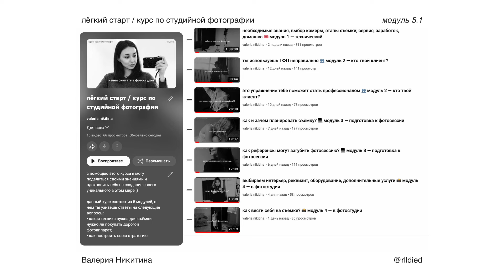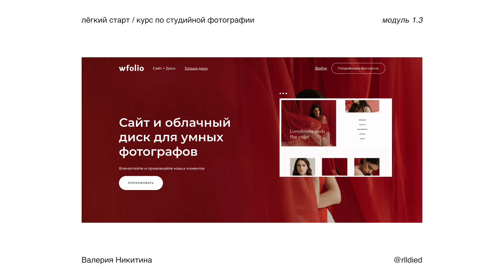наведи порядок во всех процессах 💌 модуль 5 — что делать с фото?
в модуле 5.1 рассказываю подробнее об организации своего пространства постпродакшена. как хранить фотографии? как передавать фотографии? что с ними делать после обработки? сколько кадров редактировать? отдавать ли оригиналы? где обрабатывать фотографии? как обрабатывать? где учиться обрабатывать?

меня зовут Валерия, я фотограф из Москвы. влюблена в чёрно-белую фотографию, так как она отчётливо передает эмоции, смыслы, душу. особенность моих чёрно-белых работ — контрастность, зернистость, глубина. публикуюсь в зарубежных печатных и онлайн изданиях. создаю фотокниги. более 14 миллионов просмотров моих фотографий на unsplash и 19 миллионов на pexels. с помощью этого курса я могу поделиться своими знаниями и вдохновить тебя на создание своего уникального в этом мире :)

полезные ресурсы из видео:
📌 чек-листы для фотографа и клиента, а также программы для работы с фото

00:00 введение в курс

немного порядка
00:49 зачем нужно организовывать пространство?
01:32 как хранить фото?
02:30 ssd и hdd диски
02:58 способы передачи фото
04:56 что делать с кадрами после передачи фото?

обработка
06:00 экспериментируйте и следуйте за собой
07:15 при обучении анализируйте каждый шаг
07:48 обработка — инструмент
08:15 где обрабатывать?
09:25 этический вопрос в ретуши
10:06 где учиться обрабатывать?
10:21 почему важно самостоятельно прийти к своему свету и цвету?

11:05 вывод по порядку и обработке
12:50 как ускорить процесс постпродакшена

оригиналы и обработанные фото
13:19 почему фотографы не присылают оригиналы, отдают только 5-7 фото в обработке?
14:58 почему оригиналы стоит отдавать по запросу?
15:50 почему люди хотят получить оригиналы?
16:14 отдать ли оригиналы и дать право клиенту отобрать фото на обработку?
17:07 нужны ли оригиналы клиенту?
18:53 оставляйте право отбора фото за собой
20:10 о модуле 5.2
20:34 чат курса